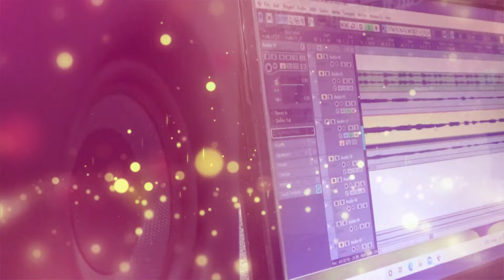DAI DADA HE BHAGWAN - दाई ददा हे भगवान || सुपरहिट CG भजन || गायक/गीतकार - गौतम मनहर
Song   - DAI DADA HE BHAGWAN
Singer -  Gautam Manhar
Lyrics - Gautam Manhar
Tabla -  Pradeep Saxena
Pad -  Naresh Nirala
Producer  -  NSP Nirala
Director - NSP Nirala
Recording - NSP Nirala Music Recording Studio Dabhara (Khurghati),Dist - Sakti (C.G.)
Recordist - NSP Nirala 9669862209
Audio Mastring - NSP Nirala